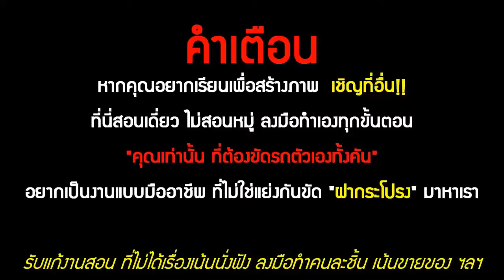สอนเคลือบแก้ว | น้ำยาเคลือบแก้ว | ขายแฟรนไชส์ 【 Ucarwash TV 】